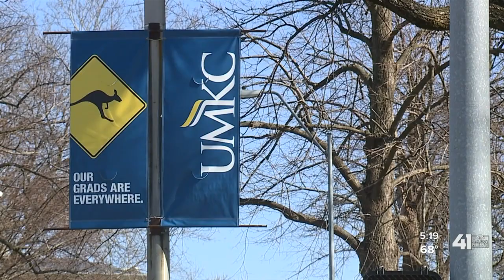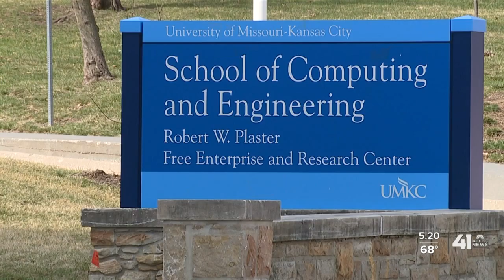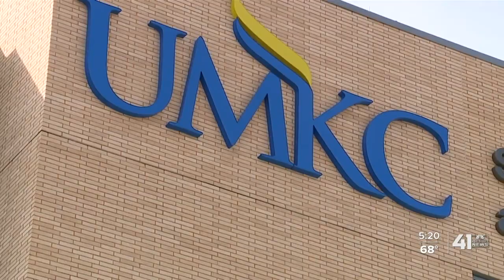UMKC engineers plan to move university forward